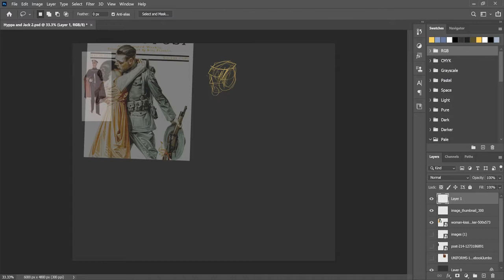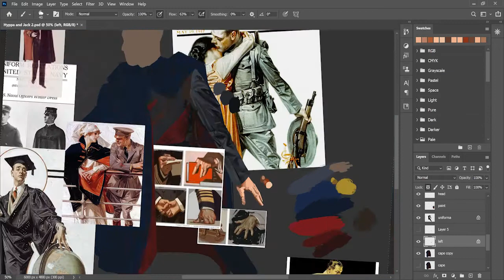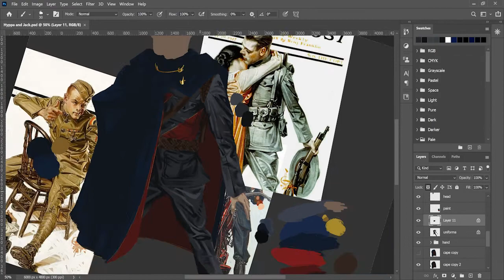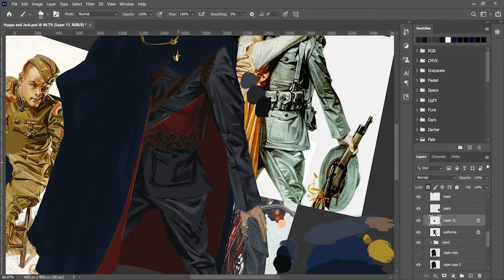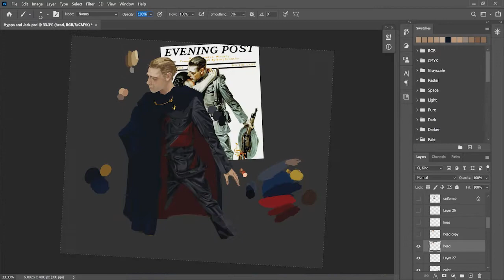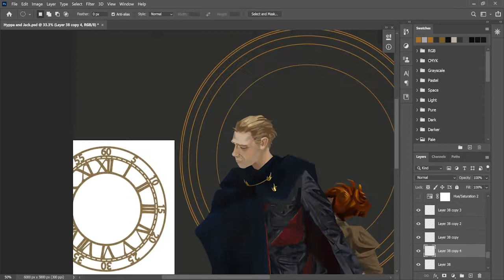Jack and Hyppa Digital Painting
Exeunt and Bitter Water by the Oh Hellos